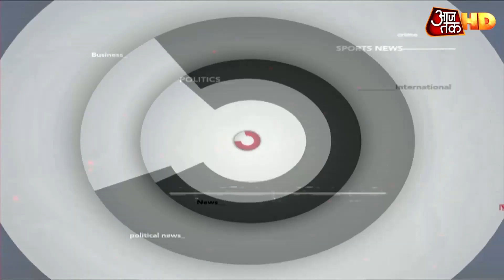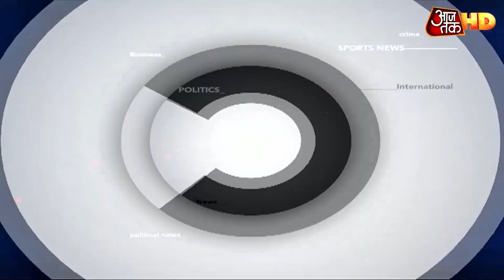Gangster Vikas Dubey की पत्नी को ED का समन, आज Lucknow में पेशी | Top 50 News In 10 Minutes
गैंग्स्टर विकास दुबे की पत्नी को रिचा दुबे को ईडी का समन, आज लखनऊ में पेशी. अन्य खबरों के लिए 10 मिनट 50 खबरें देखिए.